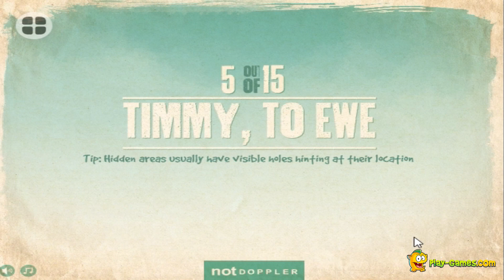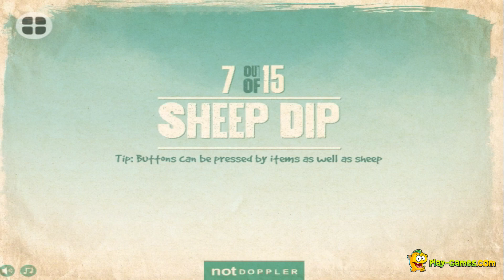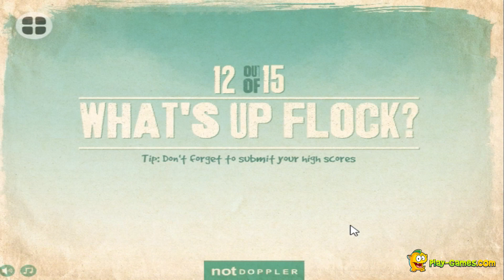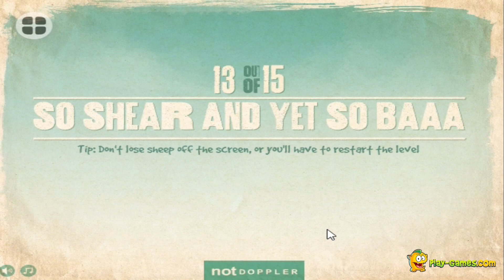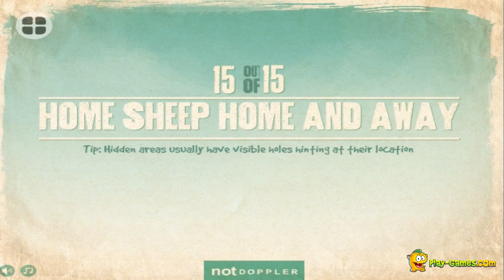Home Sheep Home 2 Lost Underground - Full Gameplay Walkthrough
Home Sheep Home 2 Lost Underground is a 2nd game of series of Home Sheep Home. This is the full walkthrough to help you out from the mazeful game.

Owner and Author: notdoppler

Time Codes:
00:00 Intro
00:11 Level 1
01:32 Level 2
03:42 Level 3
07:32 Level 4
14:32 Level 5
16:32 Level 6
20:52 Level 7
23:52 Level 8
27:52 Level 9
30:52 Level 10
32:42 Level 11
35:32 Level 12
41:28 Level 13
44:17 Level 14
46:37 Level 15